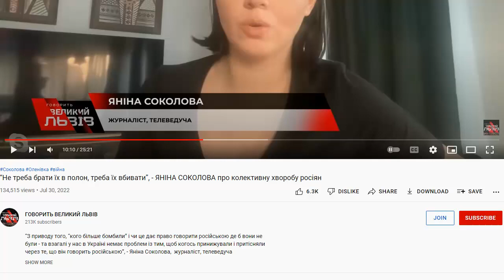Некая Янина Соколова призывает к геноциду россиян. Украинский телеканал, 30.07.2022.